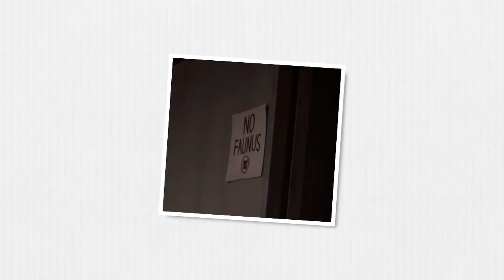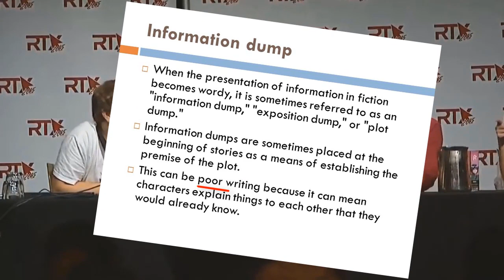RWBY | Faunus discrimination is a farce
Faunus + Oppression = Farce (because of the writing)

Rwby reaction